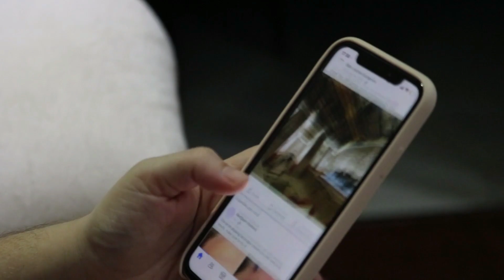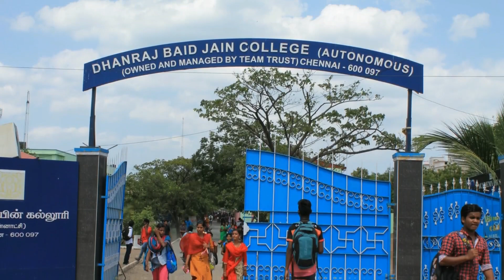Vijay Sethupathi Lifestyle 2023, Income, House, Cars, Wife, Movies, Family & Net Worth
/ ro.  .

 / sakurahertz

 / celebriynews

 / celebri28164146